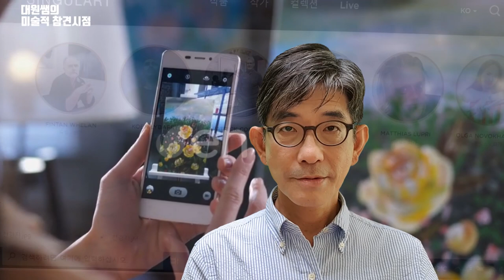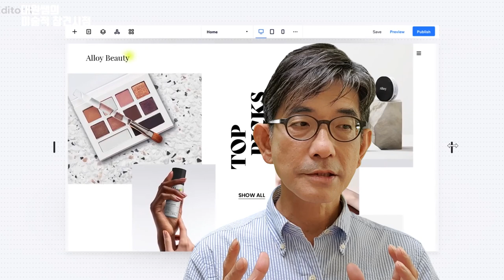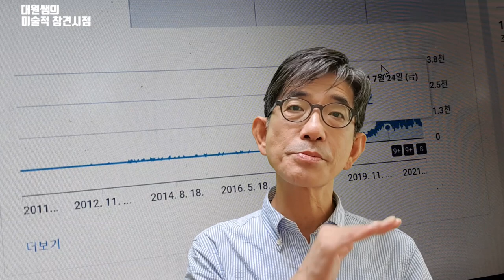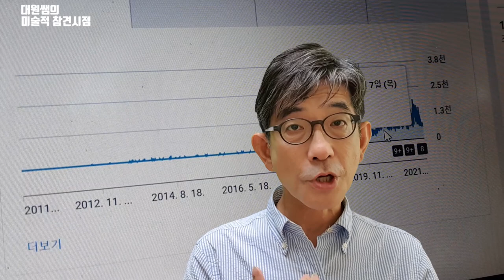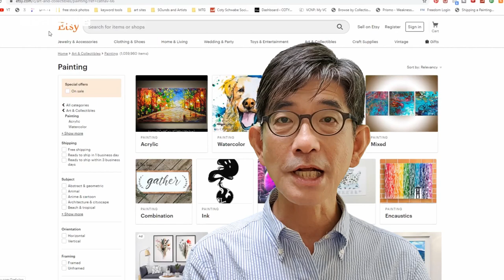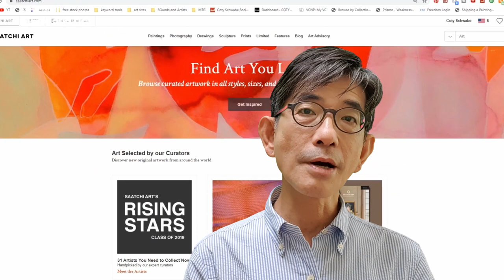(미래화가로써의 성공법) 예술한다고 가난하게 살 필요 없어요.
이번 영상은 예술가,  화가들의 전통적으로 어려운 삶에 대하여 새로운 시각과 다른방법을 통해 열정적으로 도전하면 어떨까 하는것에 대하여 제 생각과 경험 그리고 조언을 공유하고자 합니다.
전통적 미술세계만을 고집하지 말고, 화가로써 짊어지고 가는 자신의 역할과 의무를 다른 각도에서 보면 그 역할이 달라 보이고 성공할 수 있는 방법도 보입니다.
이런 차원에서 최근의 환경이 크게 달라지며 우리에게 더 많은 기회가 주어지게 되었습니다. 이런 기회를 적극적으로 활용하여야 합니다.

CREDITS
Copy & paste in your description: